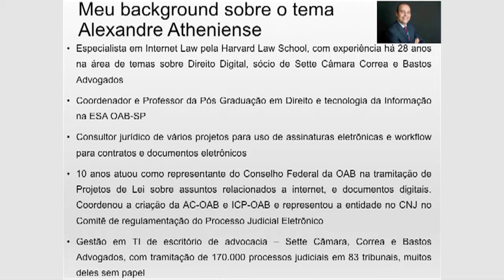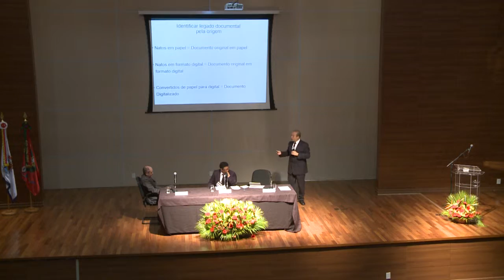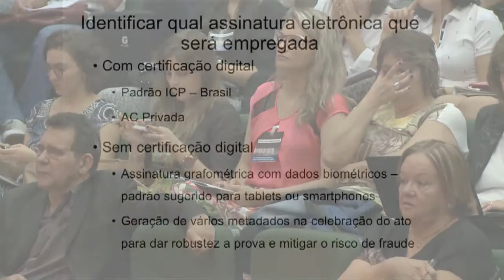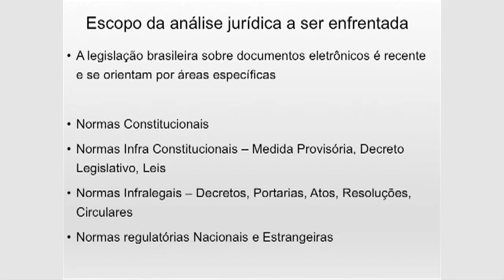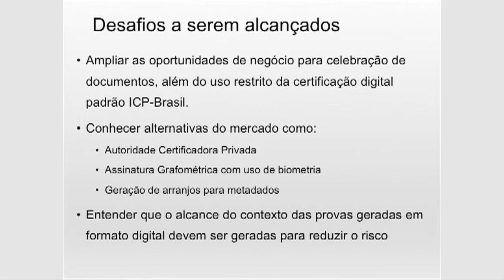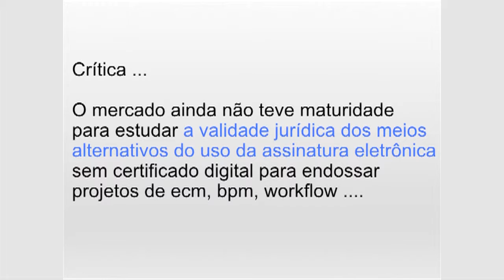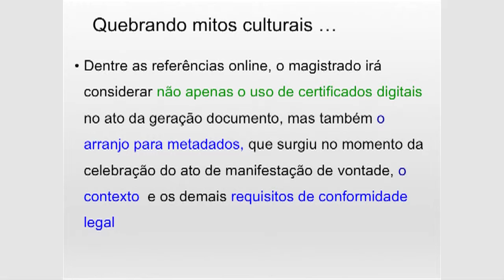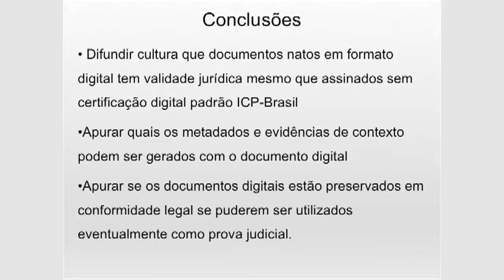Aspectos Jurídicos Relativos à Legalidade do Documento Digital